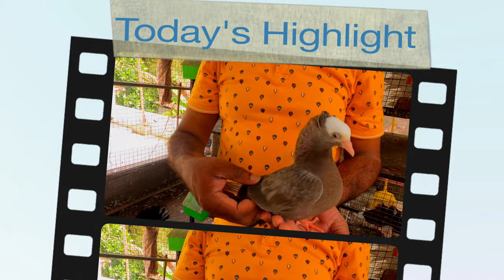എന്താണ് നല്ല മുഖി A to Z details /How to check the Quality of Mukhi Pigeon Pigeon TCT Loft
This video is about mukhi pigeon..,  this include variety of mookees.,  and their standerd.
How to check the Quality of Mukhi Pigeon

Pigeon Pravu. TCT Loft
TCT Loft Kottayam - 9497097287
കുഞ്ഞു പ്രാവുകളെ തീറ്റ തിന്നാൻ പഠിപ്പിക്കാം //Pigeon chicks training Pigeon part - 13
Our Recent Pegion Videos 👇👇👇
Part -I

pigeon hand feeding malayalam
pigeon hand feeding kit
pigeon hand feeding training malayalam
how to train pigeon in malayalam
pravine engane inakkam malayalam
hand feeding baby pigeon
How to easily hand feeding pigeons, hand feeding pigeons, hand feeding baby pigeons
How to easily hand feeding pigeons
HOW TO HANDFEED BABY PIGEON
pigeon food
Pegion lovers
Basic thinks about pigeon. For beginners
pigeon malayalam
buying new pigeon
bird flu corona virus പക്ഷിപ്പനി, HOW TO PREVENT BIRD FLU
snake vs pegions
cat vs pegion
pigeon training malayalam
pigeon loft making in low budget malayalam
Pigeon Farming Malayalam
Pigeon loft updated
New pigeon loft
parava loft malayalam
best pegion loft in kerala
mukhi pigeon
mukhi pigeons
Pigeon Loft Kerala
muki pigeons#mukhi pigeon kerala#mukhi pigeon price
muki pegion marking
rajasthan beauty